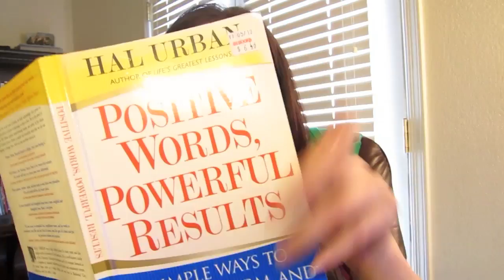Quick Tip Tuesday 6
I realize it's NOT Tuesday... however, my week has been crazy and I haven't missed a Quick Tip Tuesday yet and I didn't want to start now, grin. Hope you enjoy, just so you know, I ramble a bit, grin!
Muah-Ash